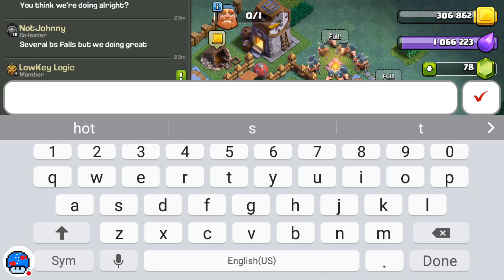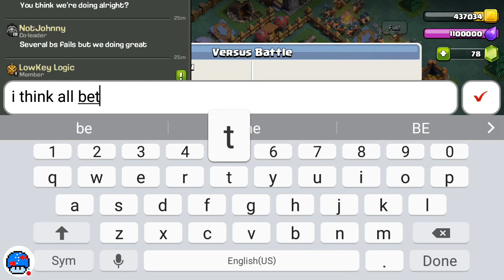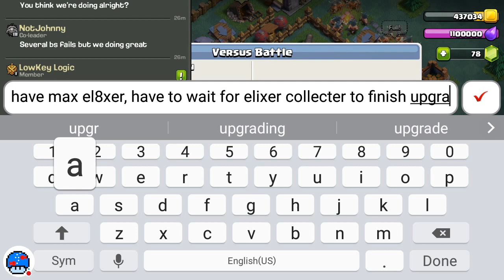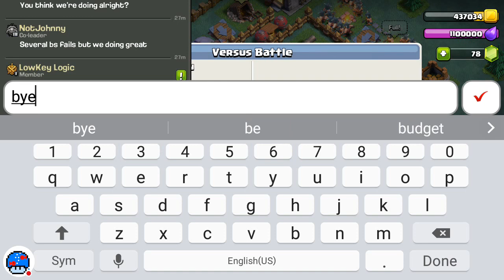Clash of clans builder base attacks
Be Sure To Check Out My Terraria Series: Terraria Lets Play 1.3.5.3 Episode 1 - Terraria is a strange place